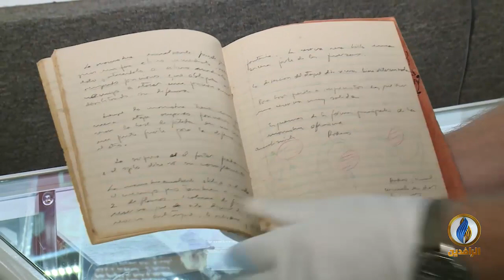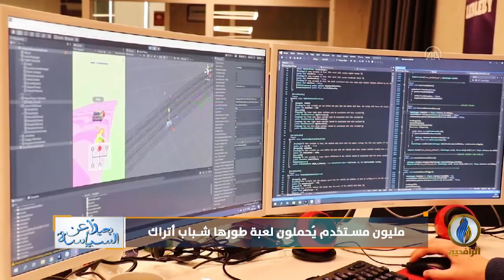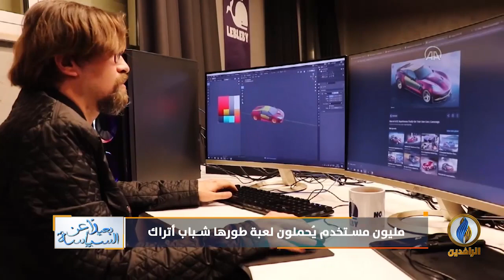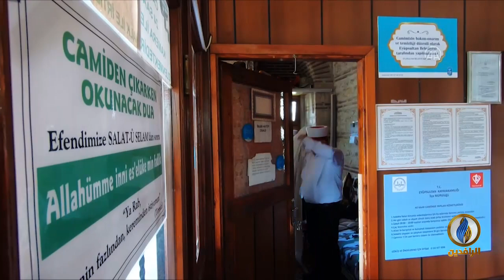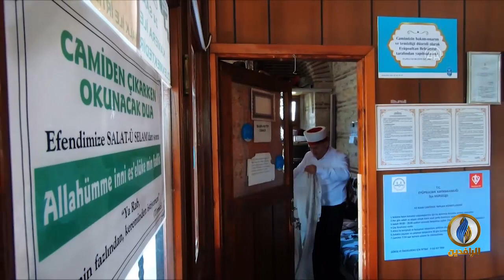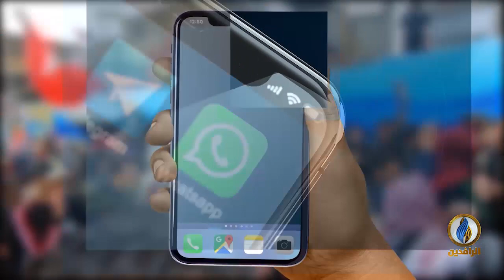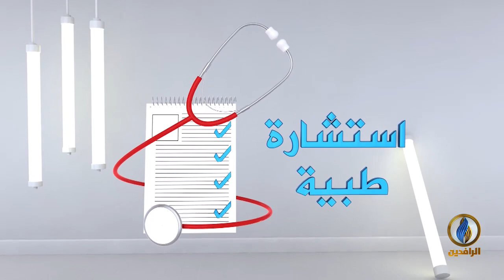بعيدا_عن_السياسة​​ | ح 153 | 7 - 03 - 2021 | قناة_الرافدين​​